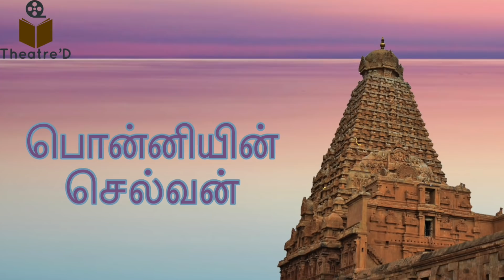Ponniyin Selvan | EP 42 | Part 2 | Chapter 19 & 20 | Theatre D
அமரர் கல்கி அவர்களின் வரலாற்றுப் புனைவு நூல் பொன்னியின் செல்வனின்
 2ம் பாகம் , 19ம் அத்தியாயம் 'ஒற்றன் பிடிபட்டான்' மற்றும் 20ம் அத்தியாயம் 'இரு பெண் புலிகள்'' பற்றிய பதிவு